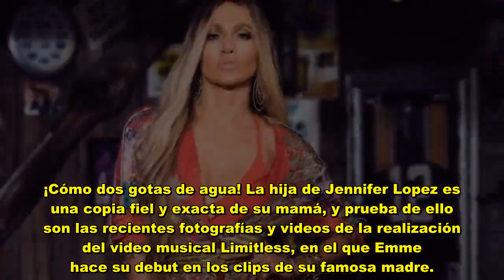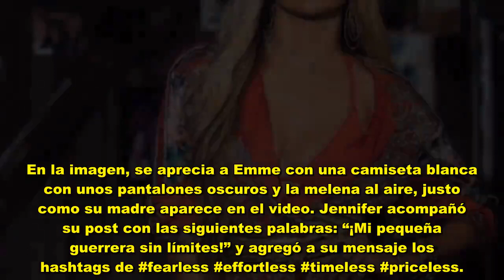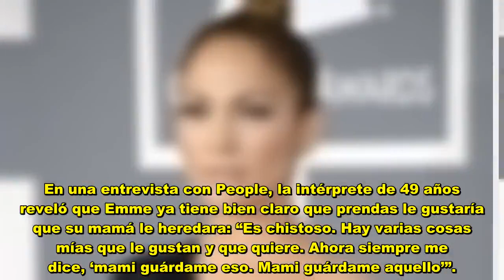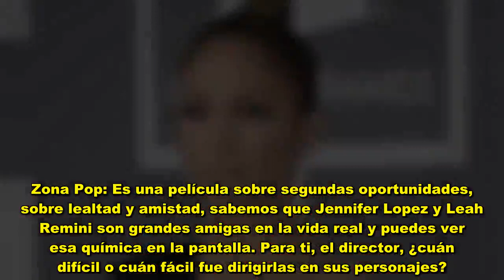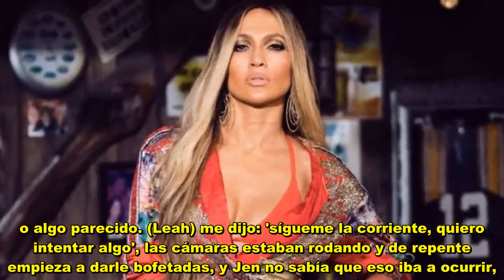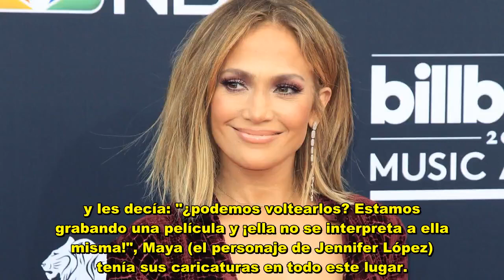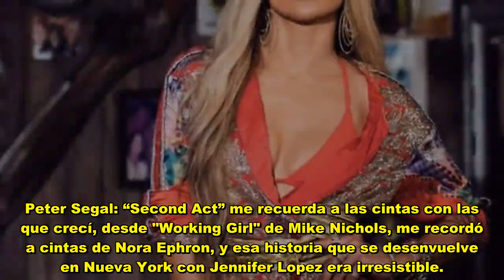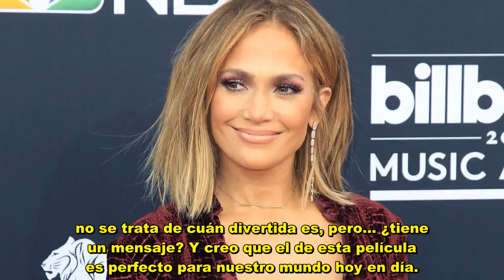JENNIFER LOPEZ y el dulce mensaje que DEDICÓ a su hija EMME, ¡SON IDÉNTICAS! Mami guárdame aquello